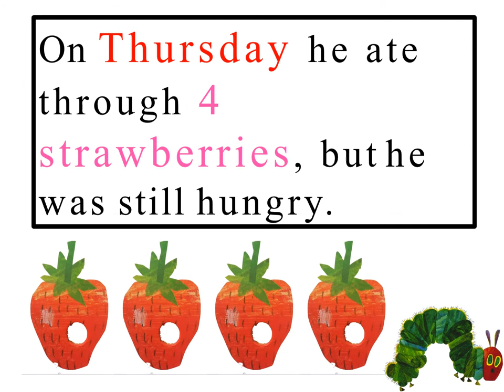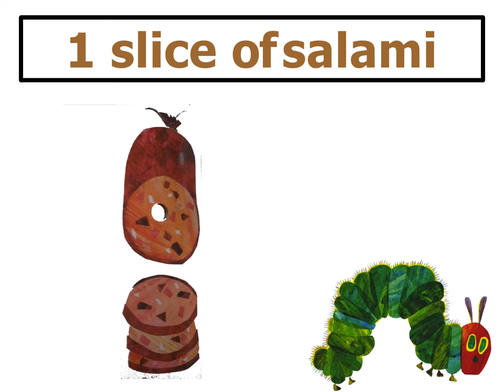The Hungry Caterpillar / Caterpillar Kids Story / Caterpillar to Butterfly /Butterfly Life Cycle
Toddler / Kids Story About Hungry Caterpillar by Eric Carle.